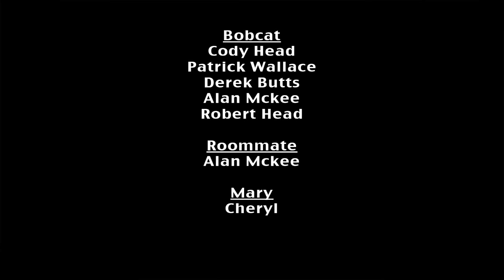Team Trillitary Presents "Best Day Ever"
This film was made as part of the Sidewalk Film Festivals 'Sidewalk Scramble'...
We were given 48 hours to make a movie from start to finish, and had to fit in any line from an assigned movie (ours was Alfred Hitchcock - Vertigo) *line comes in at 1:24 in the film.. "The Corset comes off tomorrow"*

Needless to say.. making a whole movie in 48 hours was tough... we all thought we could have easily done a little better with more time..

I debating recutting the film, moving the music, adding and subtracting, but have elected to put it up AS IS, as it was turned in to the festival judges...

Robert Head, Sherman Williams, Alan Mckee , Patrick Wallace , Derek Butts , Cheryl Llewellen, Evan Tubbs, Mr. CONTROLS & the M-Rave Crew, dog people at doo dah day, and people i'm sure i forgot that i will add later...

There is one missing credit in the movie which is that Sabrina Rachal should have been added on the 'music by' list, as the first song is a collaboration between her and I.. (doing credits 15 minutes before the movie is to be turned in is ROUGH)...

TOP DOWN - Darrell Carr & Sabrina Rachal
UNTITLED - E. Tubbs
FUTURE FUNKANOIT - Darrell Carr

please check the hilarious Alan Mckee (all improv) Outakes from the movie..